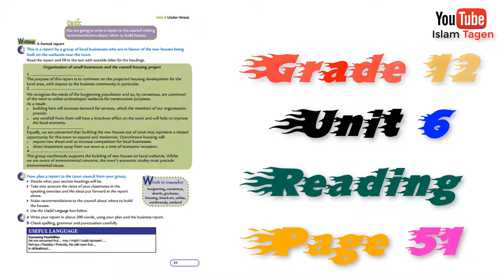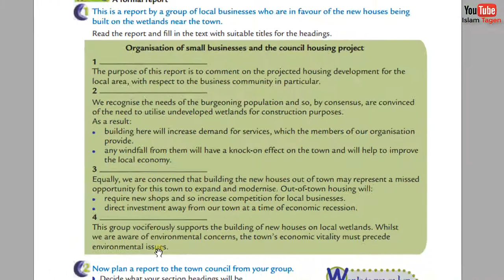G12 U6 P51 "Where to build houses" قراءة درس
Grade 12
Unit 6
Reading
Page 51
Where to build houses.
Organization of small businesses and the council housing project.
(1) The purpose of this report is to comment on the projected housing development for the local area, with respect to the business community in particular.
(2) We recognize the needs of the burgeoning population and so, by consensus, are convinced of the need to utilize undeveloped wetlands for construction purposes.
As a result:
Building here will increase demand for services, which the members of our organization provide.
Any windfall from them will have a knock-on effect on the town and will help to improve the local economy.
(3) Equally, we are concerned that building the new houses out of town may represent a missed opportunity for this town to expand and modernize. Out-of-town housing will:
Require new shops and so increase competition for local businesses.
Direct investment away from our town at a time of economic recession.
(4) This group vociferously supports the buildings of new houses on local wetlands. Whilst we are aware of environmental concerns, the town’s economic vitality must precede environmental issues.